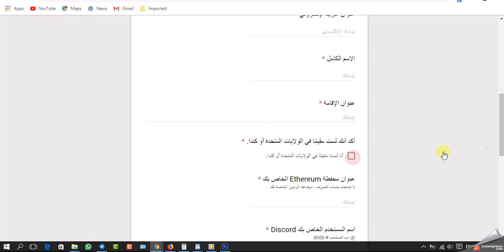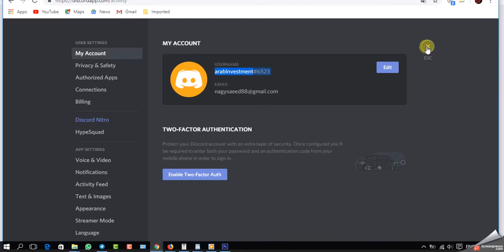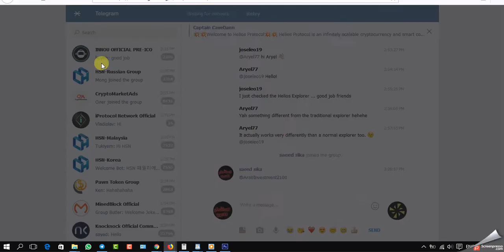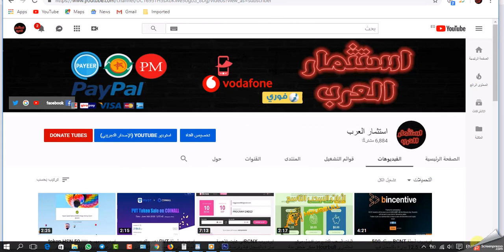ايردروب HELIOSهام سرعوووووووووووووو بالتسجيل ناقص 8 ساعات وينتهى يوم 15 -6-2019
رابط الايردروب FORM

رابط الصفحة  الثانية

شرح محفظة myetherwallet بكل تفاصيلها وكيفية اظهار التوكن وسحب التكون منها

الصفحة الخصى على الفيس بوك لاى استفسار:-
الصفحة الخصى على تويتر:-
الصفحة الخاصة علىVK
 لاشتراك والاعجاب وتفعيل الجرس للتوصل بكل جديد :-
رابط القناة
( استثمار العرب ) هدفنا الربح من الانترنت والكشف عن المواقع الصادقة
والربحية وارشاد الناس عن مواقع النصب الاحتيالية والتبليغ الناس بها
شكرا لكم مشتركى ومحبى قاة استثمار العرب
بيكم الى الامم والتقدم